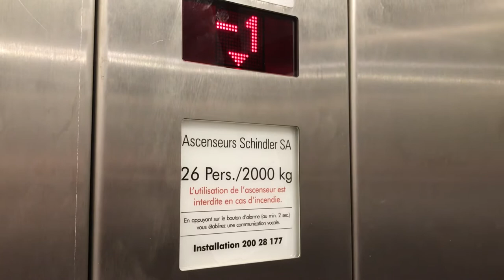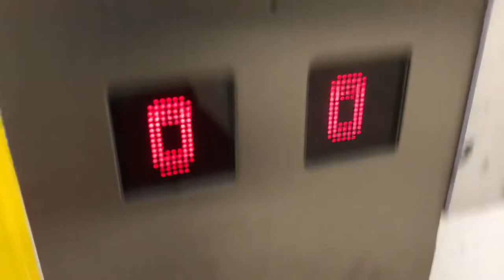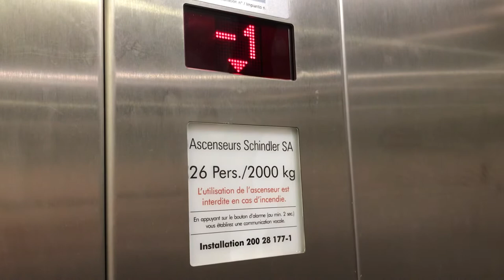2 très beaux ascenseurs Schindler 3300 à traction @ Migros de Pully, Suisse.